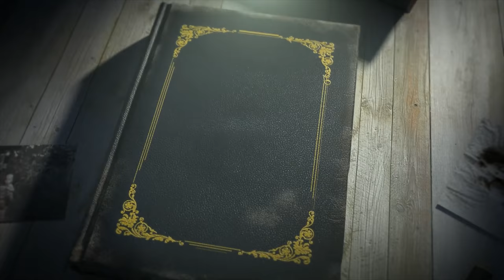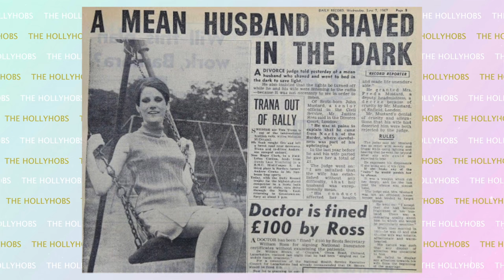Ten Interesting Facts About The Beatles Abbey Road Medley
The Beatles Abbey Road medley, a collection of songs that has to be one of the most integral moments in rock and roll history. You never give me your money, sun king, and so many more unfinished songs strung together brilliantly to create the iconic end to one of The Beatles most celebrated album. Today it gives me great joy to show you ten very interesting facts about The Beatles Abbey Road madly…the long one.

Special Thanks to The Hollyhobs’ Leah Robins.
Leah is not only a contributing author on the channel but a valuable partner assisting with social media management, consultation, research, and many things that make this growing channel operate.

INSTAGRAM Username is TheHollyHobs

Listen to MY ALBUM on itunes, Spotify, Apple Music, literally EVERYWHERE Just search The HollyHobs

MY GEAR
CAMERA